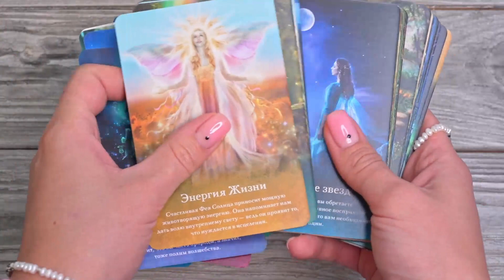Листаем "Таро магических существ. Советы фей на каждый день"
Это колода для тех, кто чувствует, что жизнь существует не только в видимом мире. Кто знает, что рядом с нами незримо живут хранители Природы, которые помогут, если мы попросим их. Но только если попросим правильно.
С этим Таро вы сможете установить связь с магическим народом, который часто называют феями. С его помощью вы будете получать советы, которые уберегут вас от бед и подскажут правильные решения.
Возьмите карты в руки и почувствуйте, как чистая магическая энергия заполняет пространство вокруг. Энергия фей обладает мощными защитными свойствами, так что вы можете использовать карты как талисманы для защиты.
Колода состоит из 44 карт, которые соединят вас с энергиями природы. Система работы с картами, изложенная в брошюре, расскажет, как получить ответы на все волнующие вас вопросы.

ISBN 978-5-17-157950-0